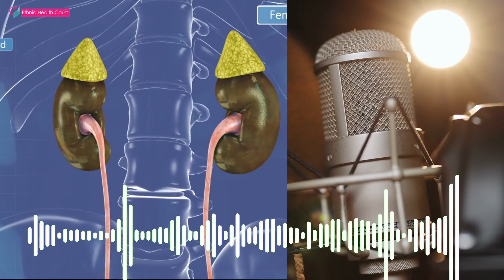പ്രത്യുല്പാദനശേഷിയ്ക്ക് ഇനി വിറ്റാമിൻ D |പുതിയ പഠനങ്ങൾ | Vitamin D for fertility Ethnic Health Court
വന്ധ്യതയെ ആധുനിക യുഗത്തിലെ ക്യാന്‍സര്‍ എന്നു വിശേഷിപ്പിക്കാറുണ്ട്. വിവാഹശേഷം രണ്ടോ മൂന്നോ വര്‍ഷം കഴിഞ്ഞിട്ടും ഒരു കുഞ്ഞിക്കാല് കാണാന്‍ കഴിയാതെ പോകുന്നത് ദമ്പതികളെ വളരെയധികം മാനസിക വിഷമത്തിലേക്കും വിഷാദത്തിലേക്കും പലപ്പോഴും നയിക്കുന്നു. നമുക്കിടയില്‍ തന്നെ എത്രയോ പേര്‍ ഇത്തരമൊരു വിഷമവും വഹിച്ച് നടക്കുന്നു. ഇത്തരക്കാർക്കായി വിറ്റാമിൻ ഡി.

കൂടുതലായി വിശദീകരിക്കുന്നു എത്നിക് ഹെൽത്ത് കോർട്ട്.!!